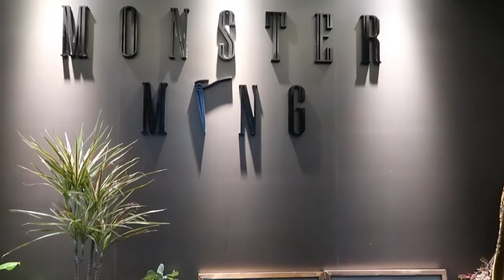【Cindy的旅行日记】|Vlog英国海龟在深圳周末的一天，探店+萌宠+美食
Cindy的旅行日记之深圳的周末日常#新星计划#
回国之后就来到了深圳，作为一个旅游博主还是很想和大家分享我的日常。这个视频主要介绍了我在深圳平时会干嘛，这期主要介绍了探店，萌宠还有素食物，喜欢大家能够喜欢。